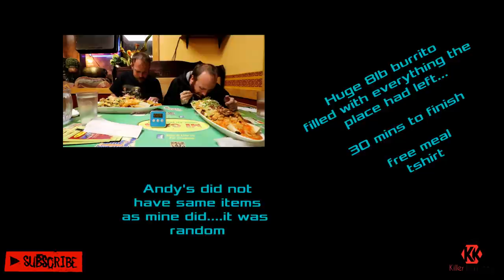Monster Burrito Challenge | Manvfood | Not possible | Everything In Kitchen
What happens when you go near closing time? they used whats left over🤣🤣🤣😬 The most random Burrito challenge ever!